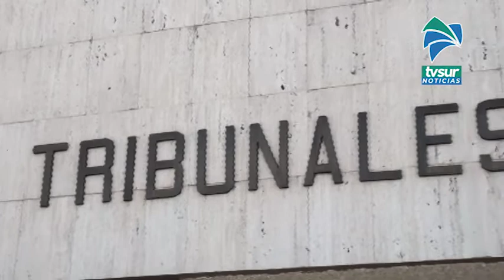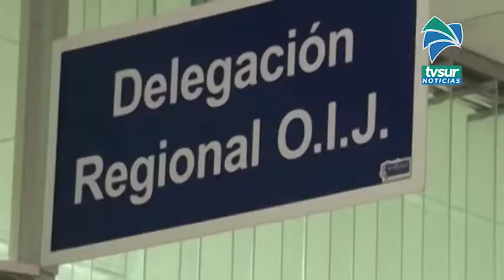Robo de ganado, en viviendas y tachas de vehículos bajaron en Pérez Zeledón